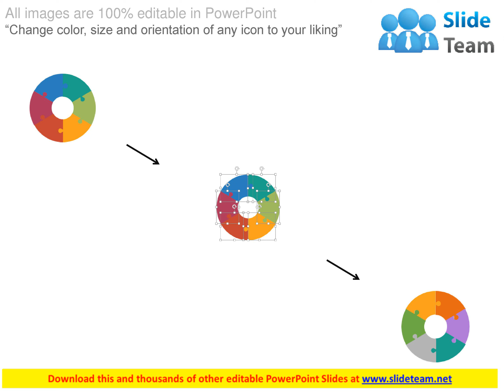six staged puzzle circle timeline chart flat powerpoint design